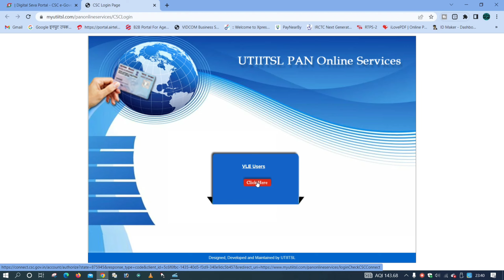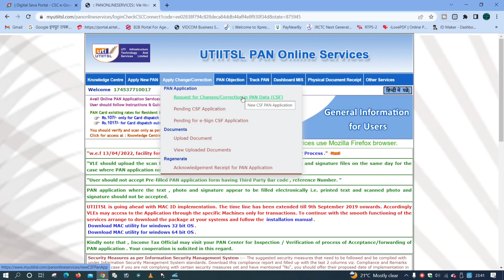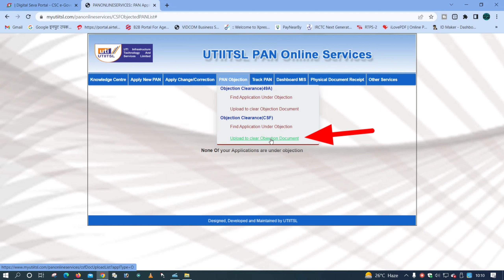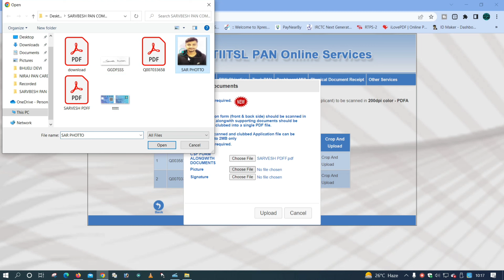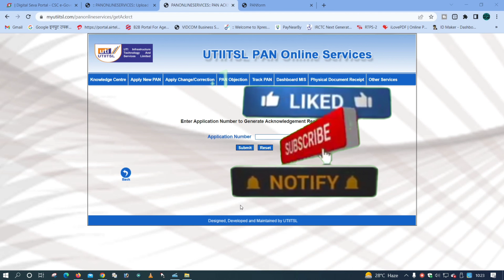Minor Pan to Major Pan Card Documents Upload डॉक्यूमेंट फोटो सिग्नेचर कैसे अपलोड करेंr4raunak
Minor Pan to Major Pan Card Documents Upload डॉक्यूमेंट फोटो सिग्नेचर कैसे अपलोड करेंr4raunak @r4raunak92